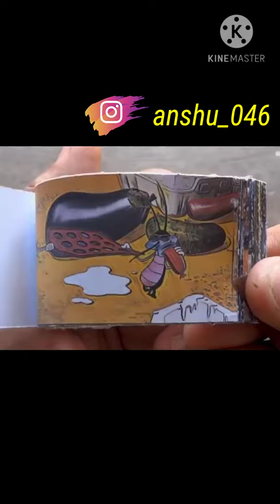Oggy And The Cockroaches Cartoon FlipBook | FlipBook Artist 2021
Oggy And The Cockroaches Cartoon FlipBook | Oggy And The Cockroaches | FlipBook Artist 2021